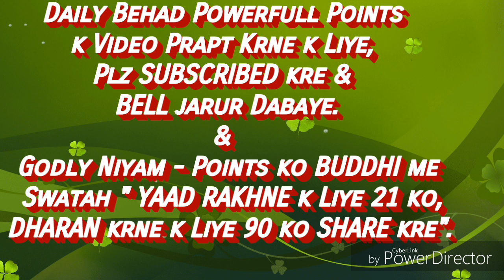(प्रूफ)बाबा क्यों?एक को छुट्टी देता, दूसरे को उसके लिये छुट्टी नहीं देता.. ByराजयोगीB.K.रामनाथ भाईजी